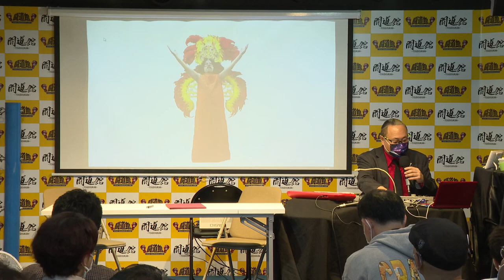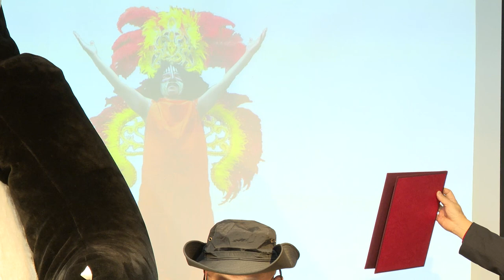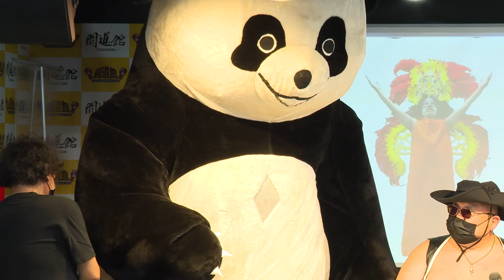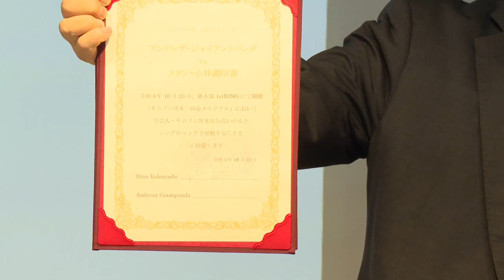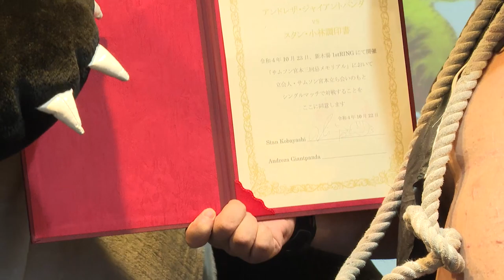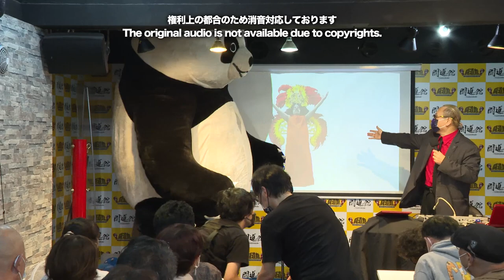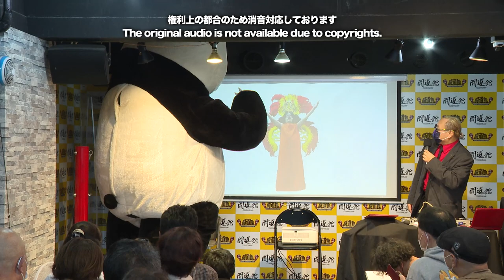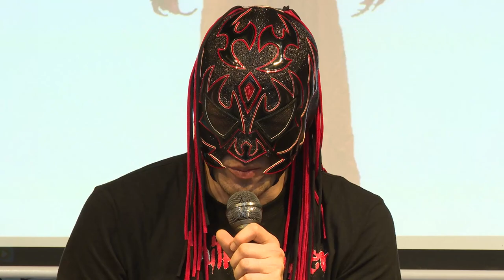世紀の対決最終決着戦！アンドレザ・ジャイアントパンダvsスタン・小林公開調印式及びサムソン宮本三回忌メモリアル参加選手記者会見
「世紀の対決最終決着戦！
アンドレザ・ジャイアントパンダvsスタン・小林公開調印式
及びサムソン宮本三回忌メモリアル参加選手記者会見」
開催概要

■日時
10月22日(土)17:00～
 ■会場
闘道館2Fイベントスぺース
■内容
新根室プロレス所属選手による10・23新木場1stRING大会に向けてのコメント・質疑応答
 ■出席者
アンドレザ・ジャイアントパンダほか新根室プロレス勢
スタン・小林（大日本プロレス）